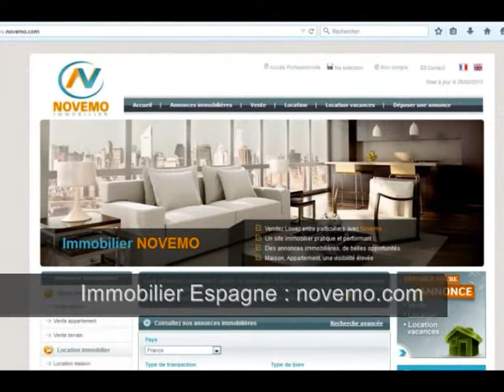Espagne : Vous envisagez d’acheter en Espagne ? Maison / Appartement : Contactez nous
Projet Espagne : Vous envisagez prochainement d’acheter en Espagne ? Maison / Appartement : Contactez nous.
Particulier ? Vous envisagez d’acquérir une résidence en Espagne cette année ? Un éventuel achat immobilier au soleil

Maison, appartement, villa, belle propriété, trouvez votre perle rare. Nous pouvons vous aider. Contactez nous. Des questions ? Besoin de réponses à vos interrogations.

Un projet ? Rendez vous sur notre rubrique « acheter en Espagne »

Français, belges ou suisses, ils sont nombreux à avoir franchi le pas. Calpe, Torrevieja, Rosas, Empuriabrava,  Alicante, …

Décrivez nous votre projet, vos souhaits. Votre projet d’investissement en Espagne. Nous vous ferons partager l’expérience, des français, ou belges comptant parmi nos clients ayant récemment acheté, investi dans ce pays.

De nouvelles opportunités à saisir ? Trouvez votre perle rare. Ne manquez pas les nouvelles annonces immobilières pour l’Espagne.

Vidéo : Projet Espagne : Envisager d’acheter en Espagne ? Maison / Appartement / villa demeure de charme proche bord de mer : Contactez nous